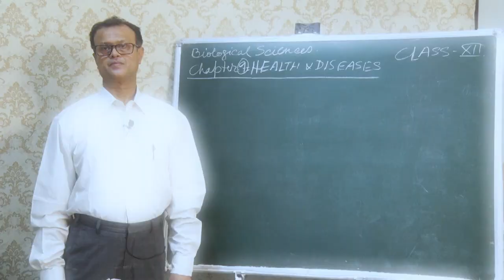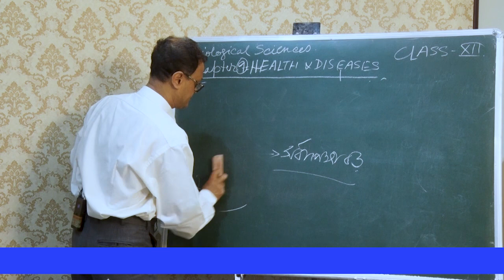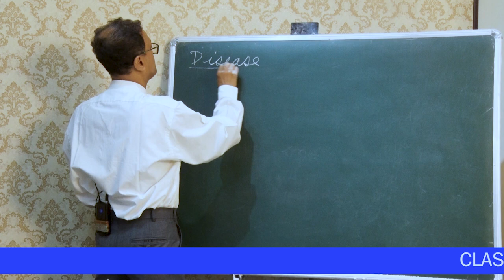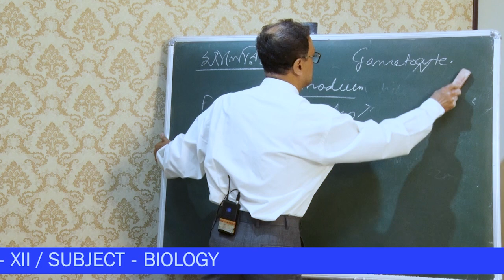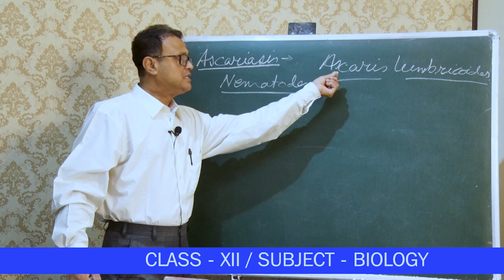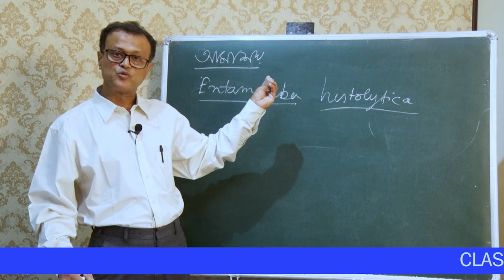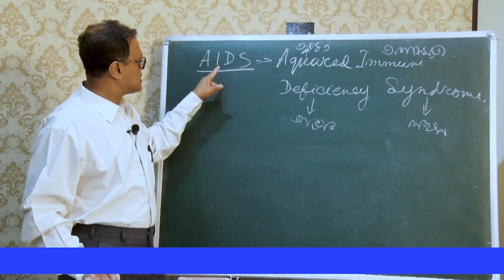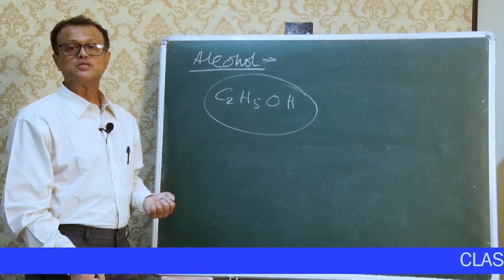CLASS XII | BIOLOGY | 11TH CLASS | 21ST AUGUST'2021